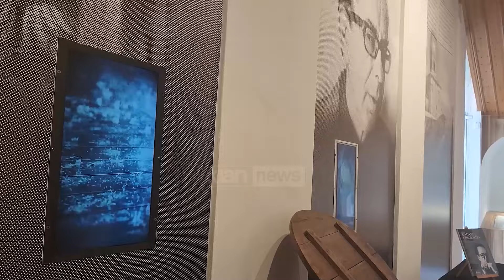Klan News - “Shtëpia e Kadaresë” më e vizituara nga turistët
Shtëpia e gjeniut të letrave shqipe Ismail Kadare është një nga muzetë më të vizituar në Gjirokastër. Turistët jo vetëm vendas, por edhe shumë të huaj të cilët zgjedhin të qëndrojnë në “qytetin e gurtë”, nuk largohen pa parë shtëpinë ku Kadare është lindur dhe rritur. Interesi është shtuar gjatë këtij viti, ndërsa ata janë nga shtete të ndryshme kryesisht nga Europa.

Bruno Pjetri, ciceron: Që nga Janari dhe deri tani, sigurisht që vizitat në “Muzeun Kadare” janë shtuar në krahasim me vitet e tjera, kjo për vet faktin se veprat e tij janë përkthyer në mbi 50 gjuhë të botës. Ne ndjehemi shumë krenarë kur dëgjojmë nga vizitorët që e kemi njohur Gjirokastrën përmes veprës së Ismail Kadaresë. Dihet që Gjirokastra dhe Ismail Kadare janë bashkë. Gjithë ky rrugëtim i Kadaresë në letërsi është ndihmuar nga qyteti i Gjirokastrës dhe si të themi Gjirokastra duhet t’ia kthejë pas atë që Ismail Kadare ka bërë për këtë qytet.

Një nga veprat më të rëndësishme të shkrimtarit, Kronikë në Gur ua ka prezantuar lexuesve të huaj Gjirokastrën. E nisur nga çfarë kanë lexuar në këtë roman, të huajt shfaqin interes për banesën e Kadaresë dhe objektet brenda saj

Bruno Pjetri, ciceron: Vizitorët duan që të shohin nga afër dhe të prekin nga afër ambientet ku është rritur Ismail Kadare, nga këto objekte që ne kemi, por për më tepër të shohin ato që ai ka shkruar në romanin “Kronikë në gur”.

Ismail Kadare u nda nga jeta në 1 Korrik në moshën 88-vjeçare, duke lënë pas një pasuri të madhe në letërsi.